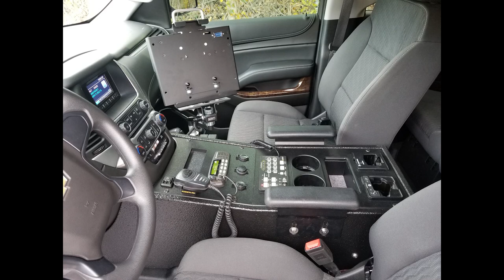Haworth Fire Department 2017 Chevy Tahoe Command Vehicle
The Haworth Fire Department worked with us to design and manufacture their new command vehicle. Featuring Soundoff Signal's bluePRINT electrical system, custom console, and custom cabinet.